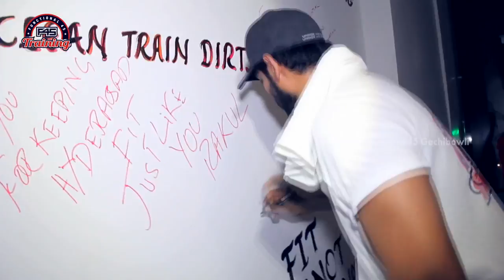F45 Training Centre | Tollywood Celebrities about their Experience at F45 Training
Tollywood Celebrities about their Experience at F45 Training Center Gachibowli. F45 Training is the new training technique leaving competition and clients gasping for air. F45 is the most innovative, challenging and systemised team training workout in the world. Come and train like the stars at F45 Training.